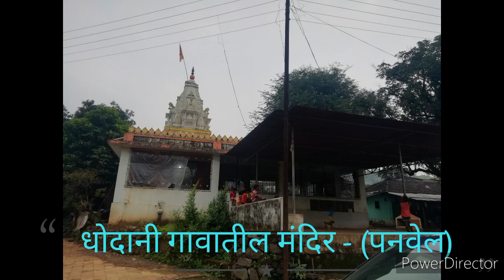Dhodani to Matheran - Maharashtra